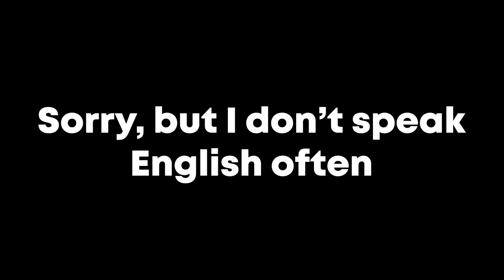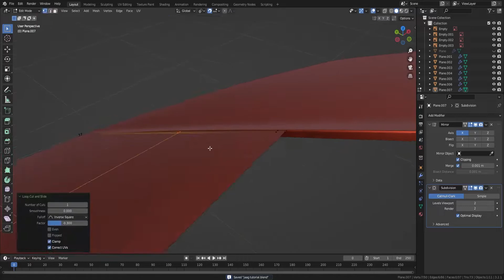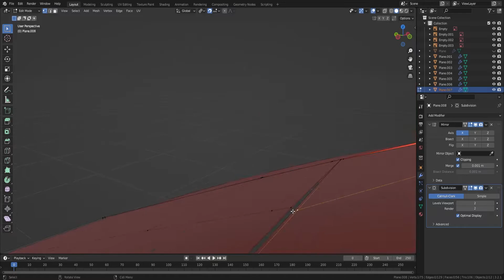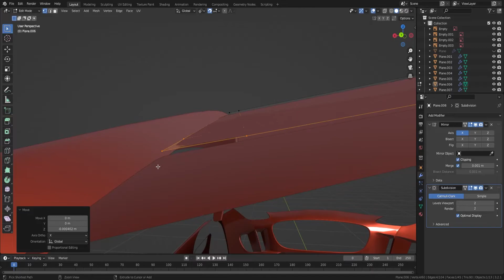"Jaag" F-Type Speed Modelling | Part 05 - The Trunk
Yeah, new video...